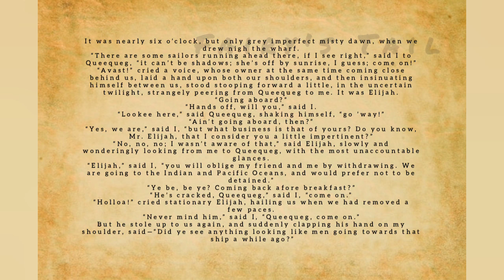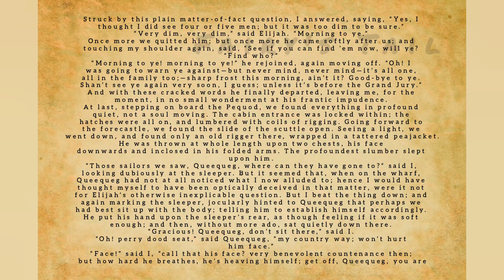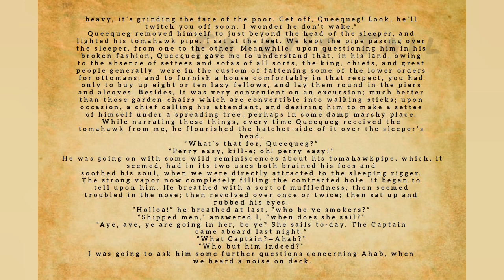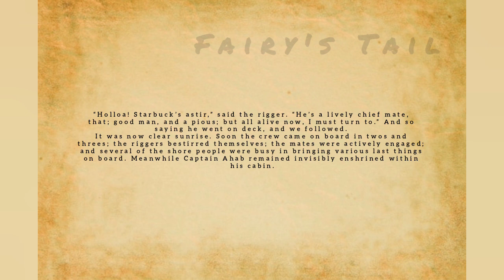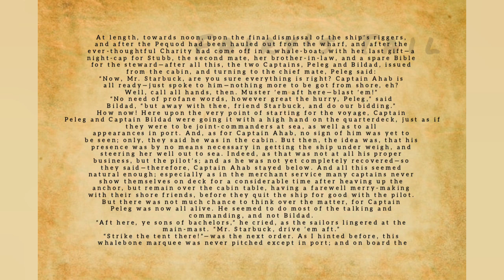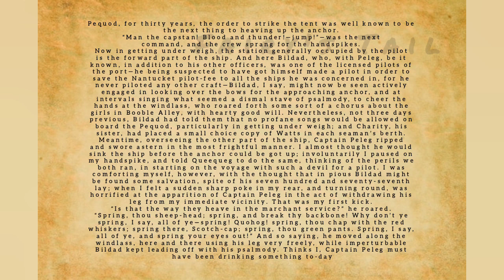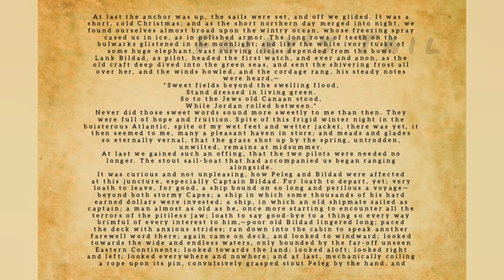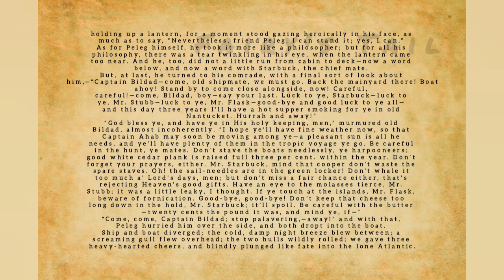MOBY-DICK OR THE WHALE - Chapter 21-22